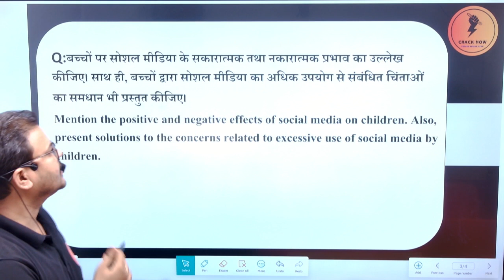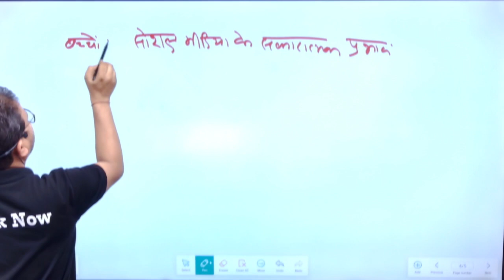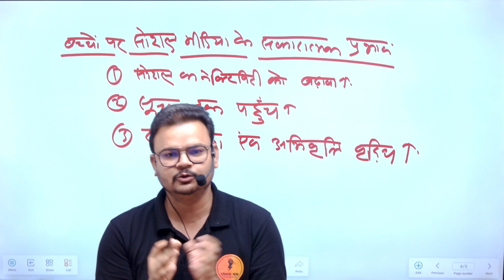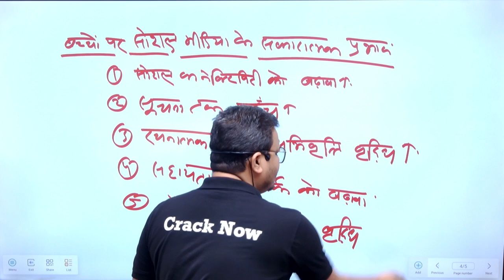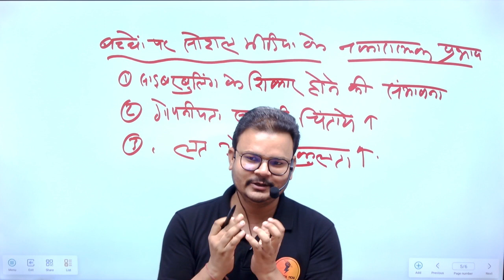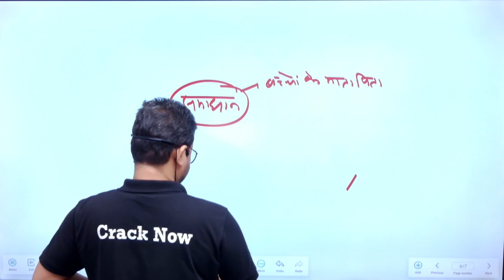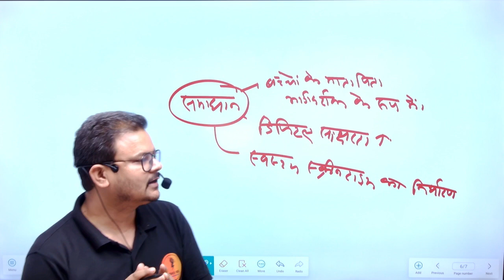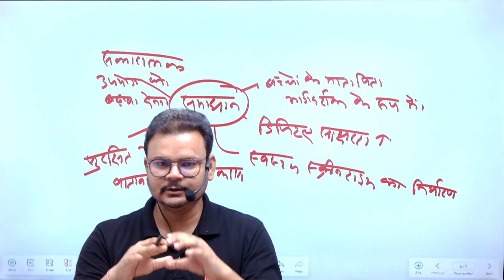BPSC 70th Mains | Daily Answer Writing | उत्तर लेखन अभ्यास कार्यक्रम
Join👉🏻 Cracknow

𝗪𝗵𝘆 𝘂𝘀 ? 💭💭
📢 𝗨𝗣𝗗𝗔𝗧𝐄𝗗 𝗖𝗢𝗡𝗧𝗘𝗡𝗧